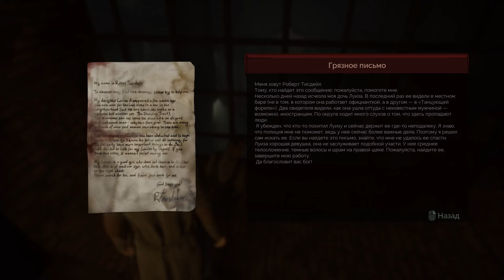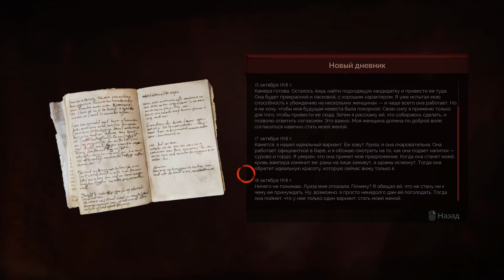Vampyr Прохождение на русском #31 - БОСС-КРОВОСОС: Леон Августин [FullHD|PC]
Vampyr Прохождение на русском #31 - БОСС-КРОВОСОС: Леон Августин - PC FullHD 1080p

Vampyr – Лондон, 1918. Вас зовут Джонатан Рид, и вы недавно стали вампиром. Будучи доктором, вы должны найти лекарство от страшной эпидемии. А будучи вампиром, вы вынуждены кормиться теми, кого вы поклялись лечить. Справитесь ли вы с монстром внутри себя? Вам предстоит выжить в борьбе с охотниками на вампиров, жуткими скалями и другими сверхъестественными существами. Используйте свои тёмные способности, манипулируйте людьми и вмешивайтесь в их дела, чтобы решить, кто станет вашей следующей жертвой. Вам придётся жить с последствиями своих действий, которые спасут или обрекут Лондон.

Помощь в развитии канала :

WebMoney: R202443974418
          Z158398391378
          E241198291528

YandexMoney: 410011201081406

Информация по игре:
Название: Vampyr
Платформа: PC, PS4, XBO
Жанр: Экшен, Адвенчура, Ролевая, От 3-его лица.
Дата выхода: 5 июня 2018,
Разработчик: Dontnod Entertainment
Издатель:  Focus Home Interactive

Системные требования:
Минимальные:
Операционная система: 64-разрядные Windows 7 / 8 / 10;
Процессор:  Intel Core i3-2130 3,4 ГГц / AMD FX-4100 3,6 ГГц;
Оперативная память:  8 GB ОЗУ;
Видеокарта:  GeForce GTX 660 2 ГБ / Radeon R7 370 2 ГБ;
Жесткий диск:  20 GB свободного пространства.

Рекомендуемые:
Процессор: Intel Core i7-3930K 3,2 ГГц / AMD Ryzen 5 1600 3,2 ГГц;
Оперативная память:  16 GB ОЗУ;
Видеокарта: GeForce GTX 970 4 ГБ / Radeon R9 390 4 ГБ;